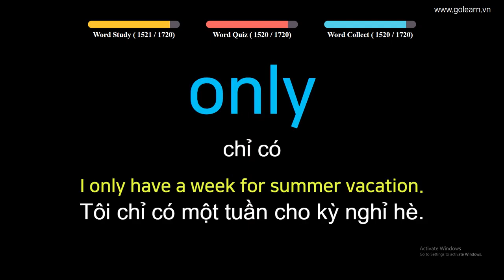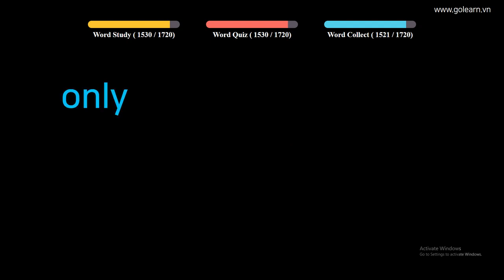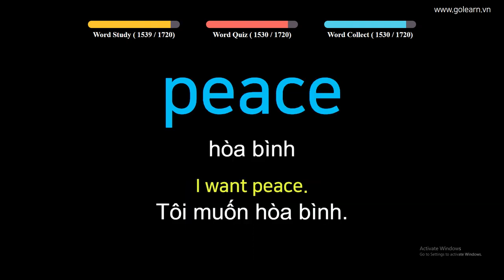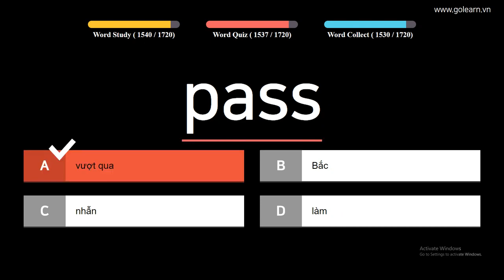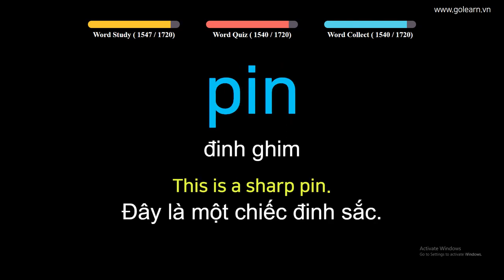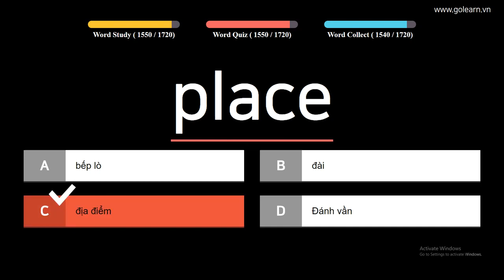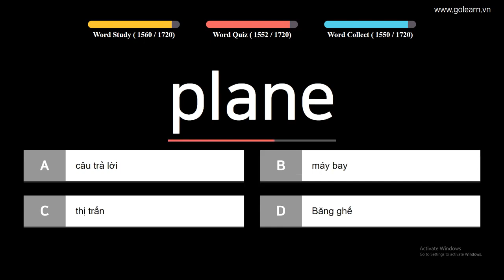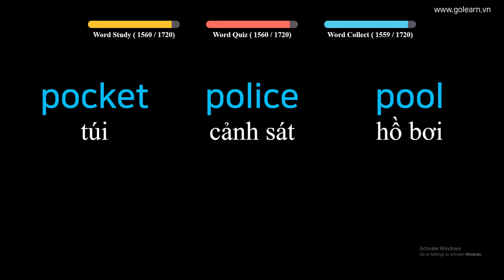English to Vietnamese - Vocabulary for Primary School Students - PART 40